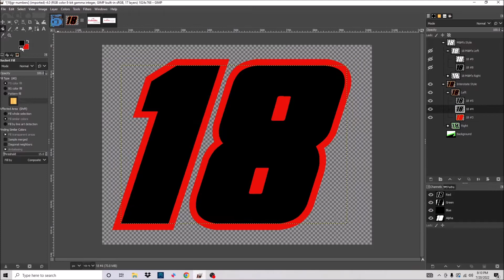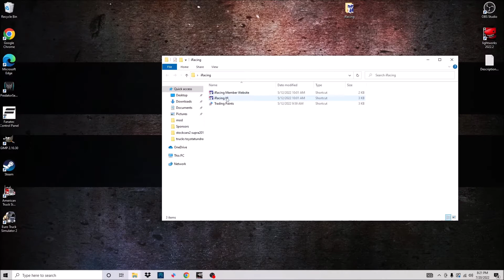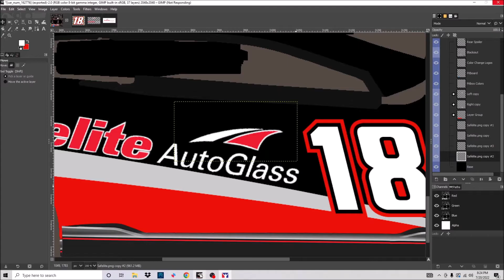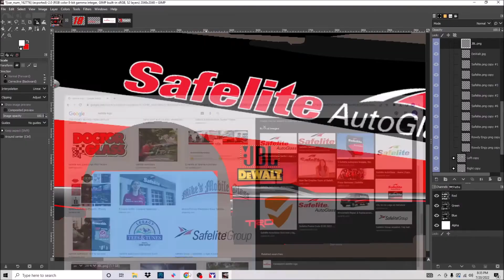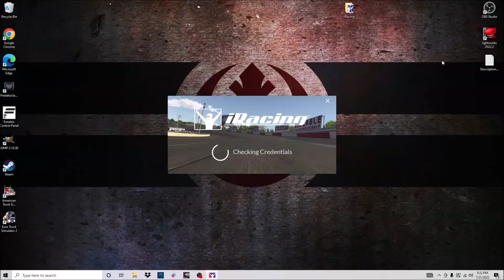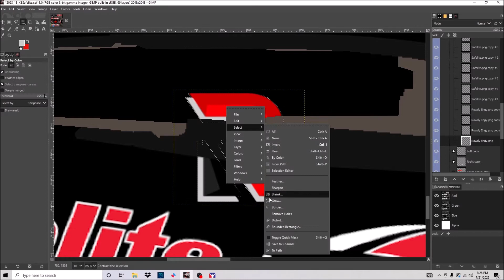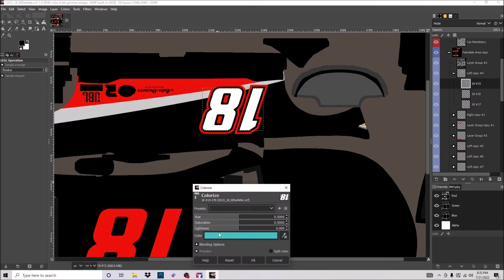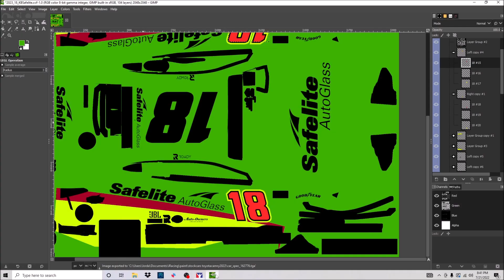iRacing Painting Timelapse - Fictional 2023 Kyle Busch Safelite Toyota Camry (NASCAR)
Contract negotiations are looming but I think it is expected that Kyle Busch returns to the #18 in the 2023 season. Safelite could come on board for a race or two.